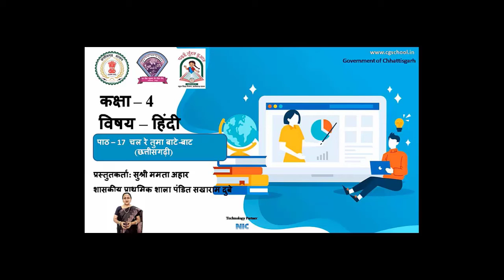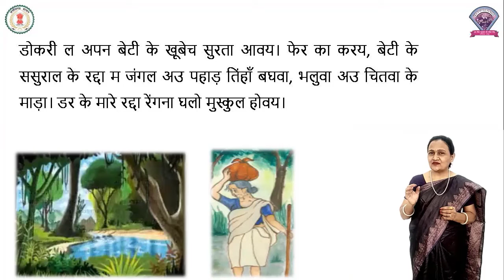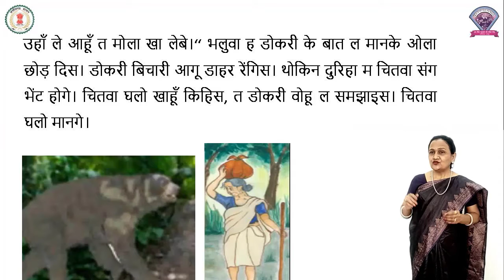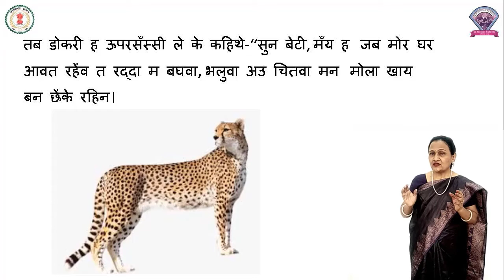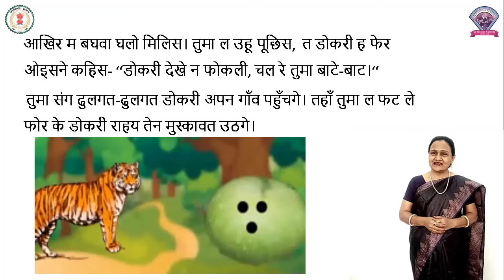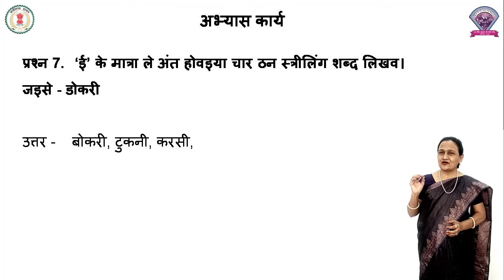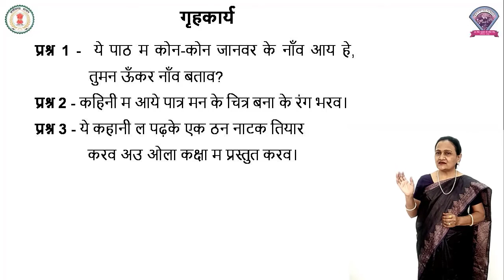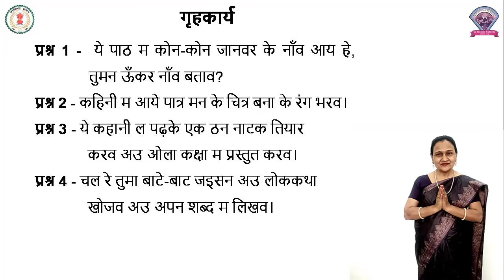कक्षा -4, हिंदी, पाठ - 17, चल रे तुमा बाटे बाट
कक्षा  - 4
विषय - हिंदी
पाठ  - 17
पाठ का नाम - चल रे तुमा बाटे बाट